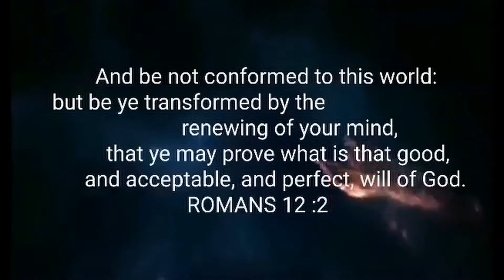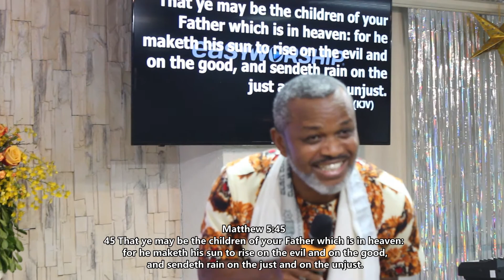WHO IS YOUR FATHER? (DO YOU KNOW YOUR FATHER?)